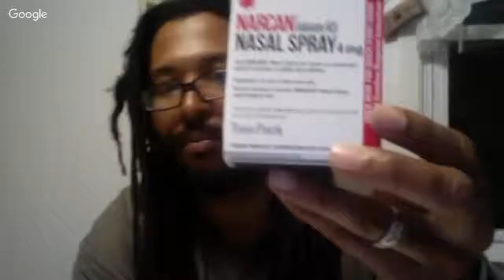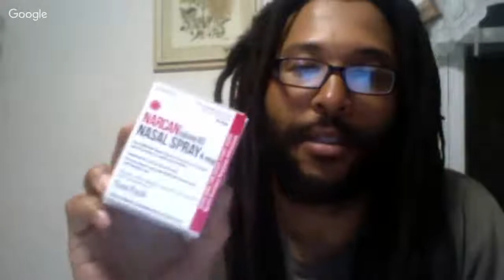Real Talk with Coach White: Part 1 of 3: OPIOID EPIDEMIC & Doing My Part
Real Talk with Coach White

Certified and Trained in Opioid Overdoes Prevention.

That's right.

I just took a 3 hour class (with the wife) and we are now both Certified and Trained.

Tomorrow I will go deep into this epidemic, Narcan and what I learned in Part 2 & 3

But for tonight.

We will just talk a little bit about what I learned, how I feel and...

Common Opioids:

Codeine (only available in generic form)

Fentanyl (Actiq, Duragesic, Fentora)

Hydrocodone (Hysingla ER, Zohydro ER)

Hydrocodone/acetaminophen (Lorcet,

Lortab, Norco, Vicodin)

Hydromorphone (Dilaudid, Exalgo)

Meperidine (Demerol)

Methadone (Dolophine, Methadose)

Morphine (Astramorph, Avinza, Kadian,
MS Contin, Ora-Morph SR)

Oxycodone (OxyContin, Oxecta, Roxicodone)

Oxycodone and acetaminophen (Percocet, Endocet, Roxicet)

AND...

This scary shit Carfentanyl

That's a lot right...?

This shit ain't NO JOKE!

People are dying everyday from this shit and if we all do our part...

We can make a difference